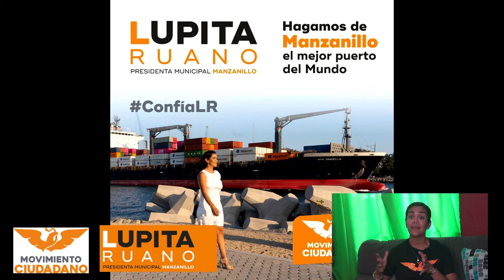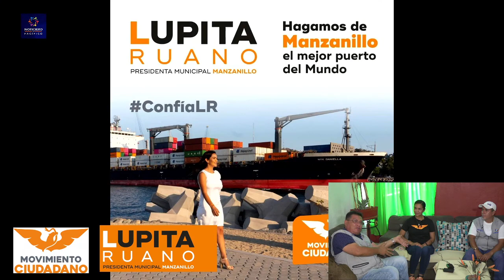Lupita Ruano con Movimiento Ciudadano para Alcaldía de Manzanillo 2021